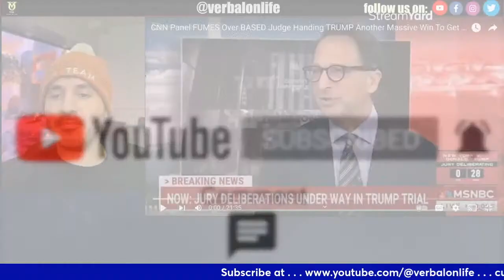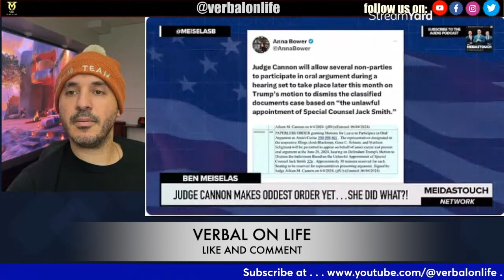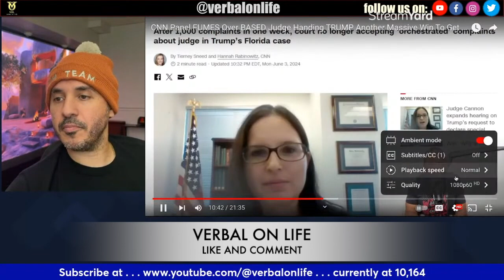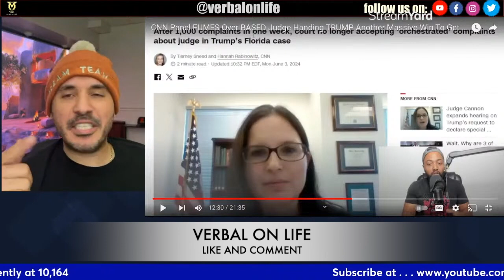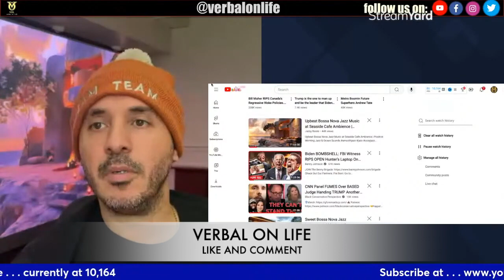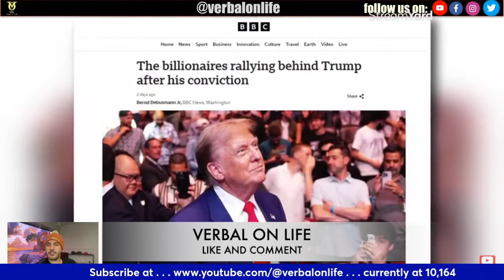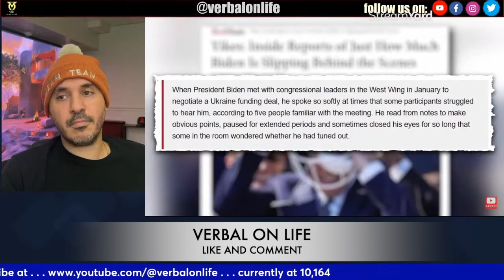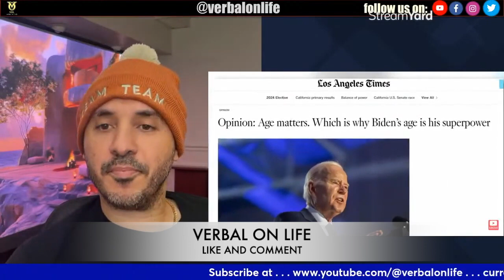CNN Panel Angered by Judge's Actions Towards Trump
CNN Panel FUMES Over BASED Judge Handling TRUMP